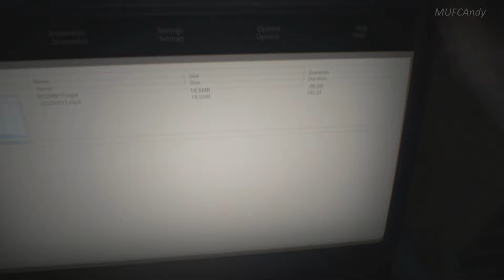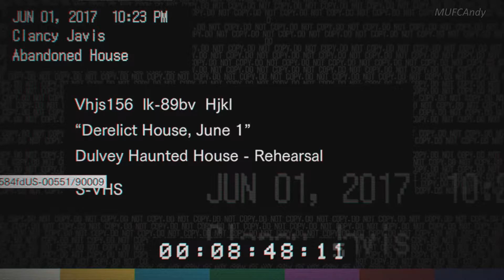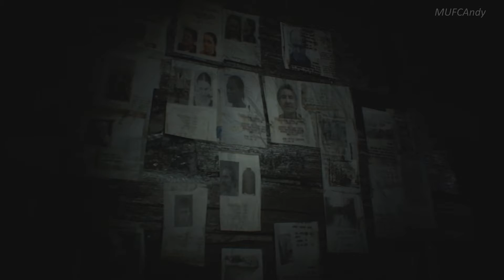Resident Evil 7 - Part 1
Part 1 (Roughly the first hour) of Resident Evil 7 on PC.